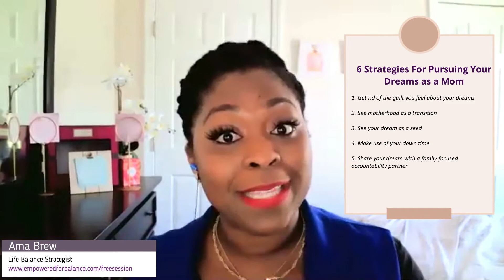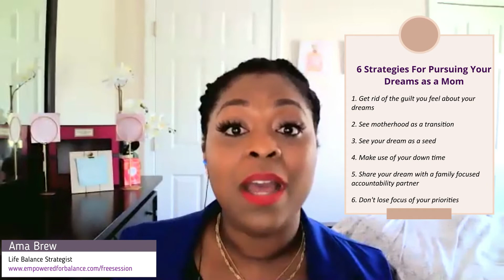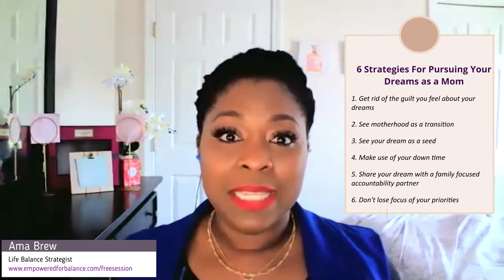6 STRATEGIES FOR PURSUING YOUR DREAMS AS A MOM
Learn six strategies for pursuing your dreams as a mom.

Many of us women had dreams before we became moms. Do we throw away our dreams as just because we are mom? In this weeks video I share six strategies for pursuing your dreams as a busy mom.

- We all have talents and gifts God has placed in us and He has a purpose for your life
- You are not a bad mom for having a dream
-Don't feel guilty about your dreams
-See motherhood as a transition
-See your dream as a seed
-Importance of time management
-Importance of getting support from an accountability partner
-Don't lose focus of your priorities

ABOUT AMA BREW
Ama Brew is a best selling author, a Keynote Speaker, a Life Balance Strategist & a Certified Wellness Coach. Combining her BA in Psychology, Masters degree in Organizational Leadership & Human Resources, Life Coach training and personal experience, Ama delivers a personalized coaching experience to help her clients gain more control in their lives, achieve balance, and design the lives they were meant to live: productive, purposeful, fulfilled, Confident & Free from what’s held them back.